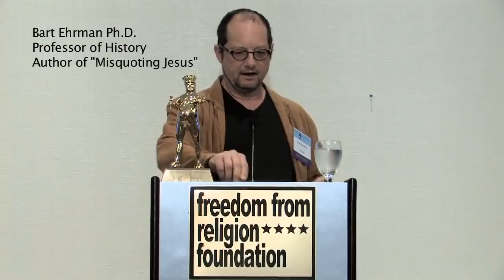Freedom From Religion Foundation Lecture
"Freedom From Religion in the Bible Belt” was the theme of FFRF's (Freedom From Religion) Raleigh Regional Convention,  May 2-3 2014 conference in downtown Raleigh, N.C., at the Sheraton Raleigh Hotel, 421 South Salisbury St. In conjunction with the Triangle Freethought Society, FFRF’s active Raleigh-area chapter, the gathering “won hearts and minds for reason and secularism.” CNN was scheduled to cover some of the event for an upcoming documentary on atheism.' The interview will be part of FFRF and the Dawkins Foundation's Openly Secular coalition campaign.  Presented by Triangle Freethought Society.

Scott Burdick provides a 10 minute interview with Bart after the conference, about his personal beliefs and religious experiences.